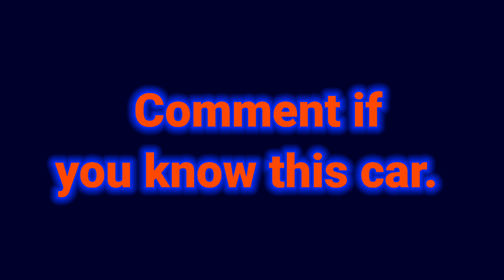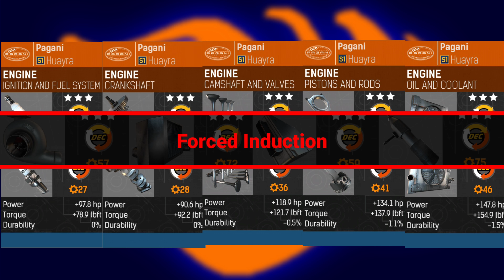Pagani Huayra / Tuning / Nitro Nation #280